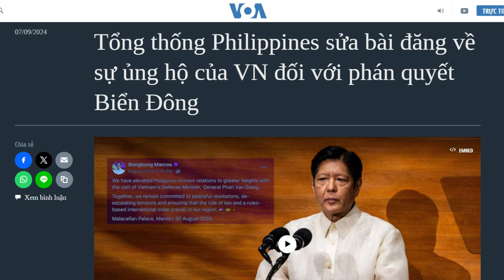Tô Tổng - hung thần của dân, ông trùm của Đảng, nhưng là “thỏ đế” với Tập?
Muốn đất nước độc lập, trước hết phải độc lập về chính trị. Tuy nhiên, từ sau 1990, các đời Tổng Bí thư đều tự chấp nhận thân phận “bề tôi”, lúc nào cũng tự nhắc nhở bản thân, phải biết “ăn ở sao cho phải đạo” với Trung Nam Hải. Như vậy, còn rất lâu đất nước này mới có thể có được độc lập đúng nghĩa.

Xem bài chi tiết tại:
Hoặc: